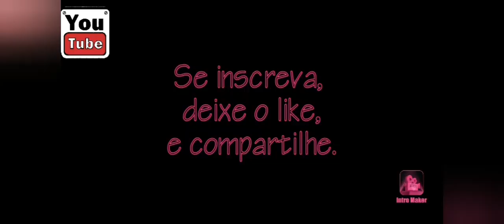Natan de Saída?Vitor Bueno no Flu?Chegadas&Saídas do Vasco; Rodada da Copa do Brasil & Cariocão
Copa do Brasil 1° Fase, temos 2 cariocas classificados e 1 eliminado.
 Toda a tabela dos jogos da 3° do Cariocão 2021.
 Situações financeiras dos 4 grandes do Rio; Tem o Botafogo arrumando a casa conforme sua realidade, e com bastante mudança no elenco focando na série B;
 Flamengo tento prejuízo financeiro com Pandemia, gastos não suportados por elenco milionário, seno obrigado se desfazer de nomes contra a vontade da torcida; Fluminense com dificuldade para se reforçar e torcida tendo que quebrar a cabeça com realidades, cavadas de empresários, fakes news, sondagens e busca de nomes pro elenco para a Libertadores Sasha e Vitor Bueno, verdade ou mentira? Vasco com grande crise financeira, tendo que demitir 186 funcionários, se desfazendo de jogadores titulares por questão financeira e ainda sonha com destaque do Brasileiro, estarei esclarecendo tudo nesse vídeo.

 Desafio das Páginas ganhando representantes de outros times e até outros estados, conheçam e sigam aí torcida do Internacional e Flamengo.

 Comentando as notícias #23